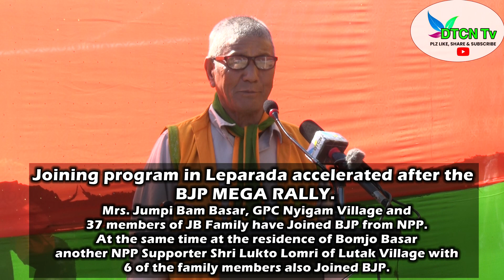Speech from the Joined of JB Family NPP to BJP